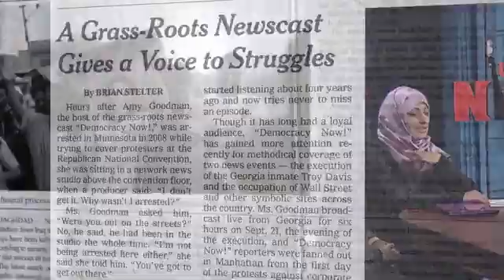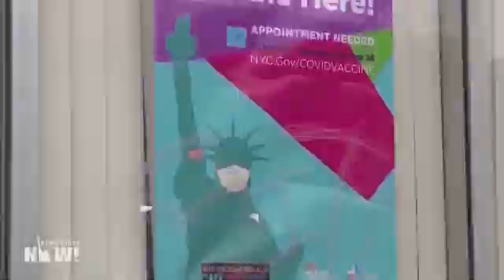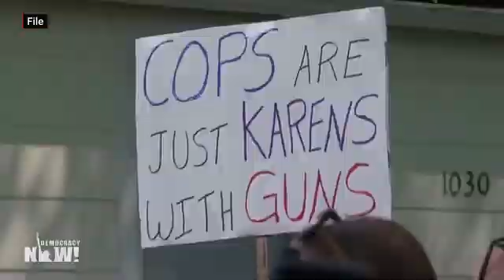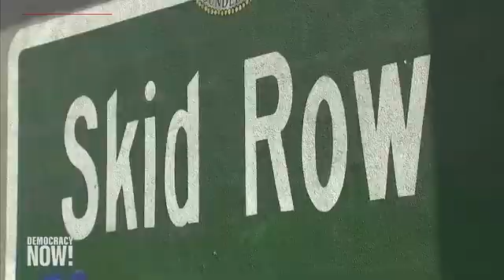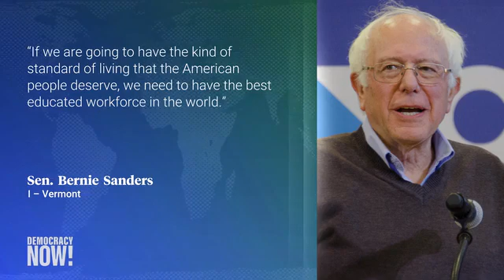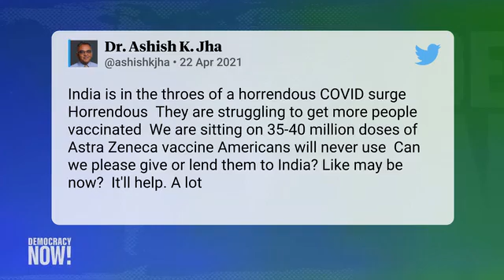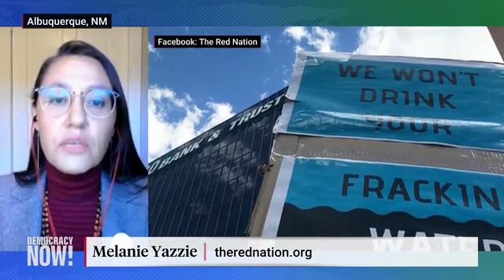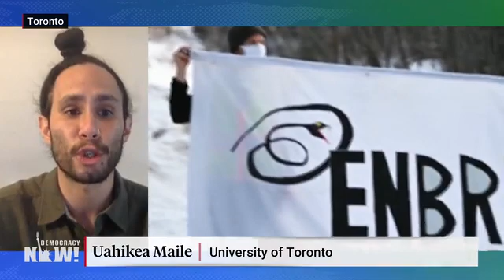DemocracyNow! 4 22 21